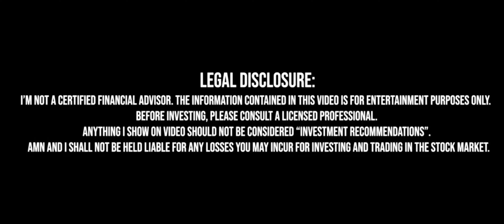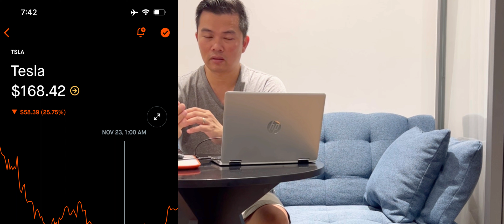Tesla Và Elon Musk